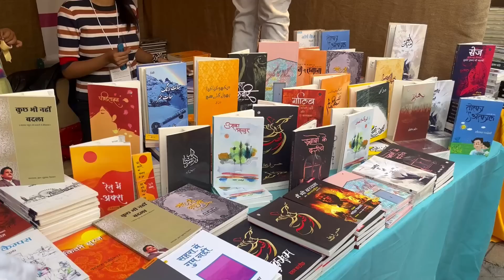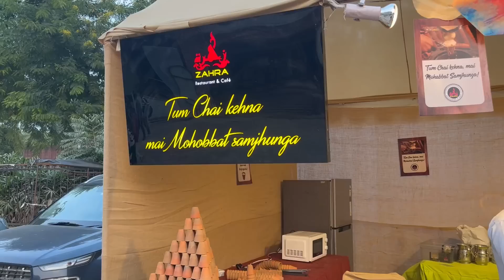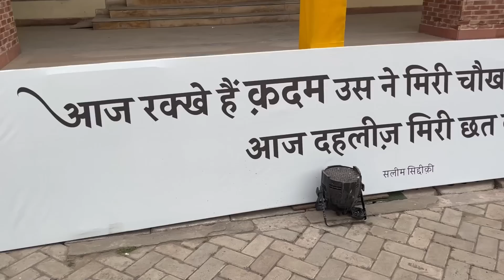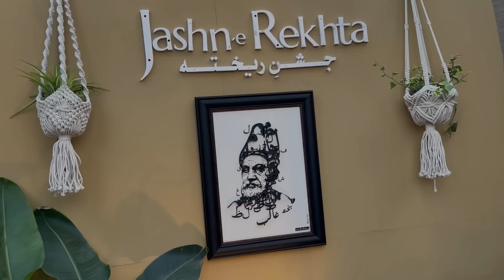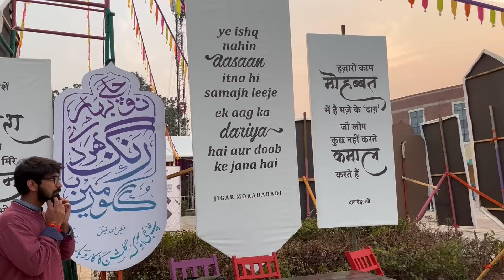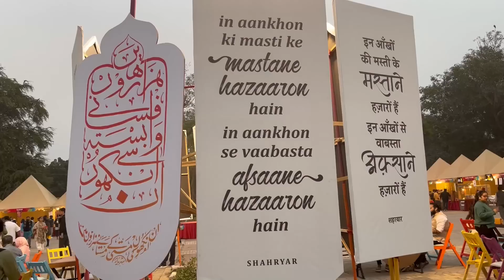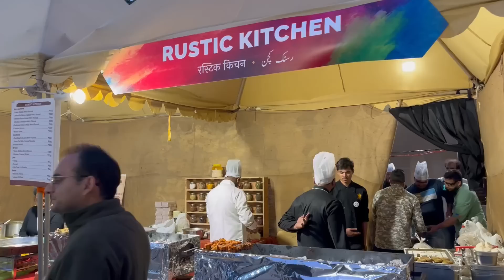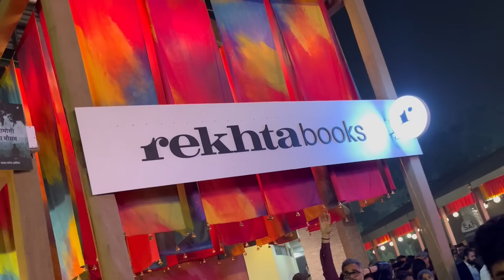Jashn-e-Rekhta 2022- Day 1 ( Vlog 2 )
Jashn-e-Rekhta is a popular Urdu language festival held annually in Delhi, India. It is a celebration of the rich cultural heritage and linguistic traditions associated with Urdu literature, poetry, music, and art. Here's some information about Jashn-e-Rekhta:

Purpose: Jashn-e-Rekhta aims to promote and revitalize the Urdu language and its artistic expressions. It seeks to create a platform for Urdu enthusiasts, poets, artists, and scholars to come together and celebrate the beauty of the language.

Activities: The festival features a diverse range of activities, including:

Urdu Poetry Sessions: Renowned Urdu poets and literary figures participate in recitations, mushairas (poetry gatherings), and discussions on various aspects of Urdu poetry.
Sufi Music Performances: Musical performances, especially Sufi music, showcasing the rich tradition of Urdu ghazals and qawwalis.
Art Exhibitions: Exhibitions displaying Urdu calligraphy, paintings, and other forms of visual art inspired by Urdu culture and literature.
Panel Discussions and Workshops: Interactive sessions and workshops conducted by experts and scholars to discuss and explore the significance of Urdu in contemporary society.
Film Screenings: Screenings of Urdu films, documentaries, and short films highlighting the cultural and linguistic heritage of Urdu.
Venue: The festival is usually held at a prominent venue in Delhi, such as the Indira Gandhi National Centre for the Arts (IGNCA), which provides a suitable space for various events and activities.

Participation: Jashn-e-Rekhta attracts a wide range of attendees, including Urdu enthusiasts, students, scholars, poets, artists, and general lovers of literature and culture. The festival welcomes people from diverse backgrounds who appreciate and admire Urdu as a language.

Jashn-e-Rekhta has become a significant event in Delhi's cultural calendar, promoting Urdu language and literature, and fostering a sense of inclusiveness and appreciation for the artistic traditions associated with it.